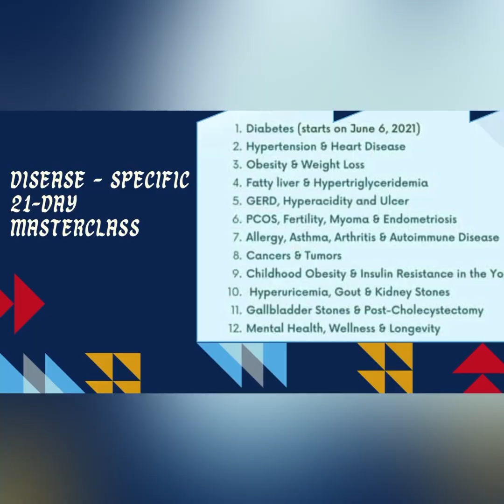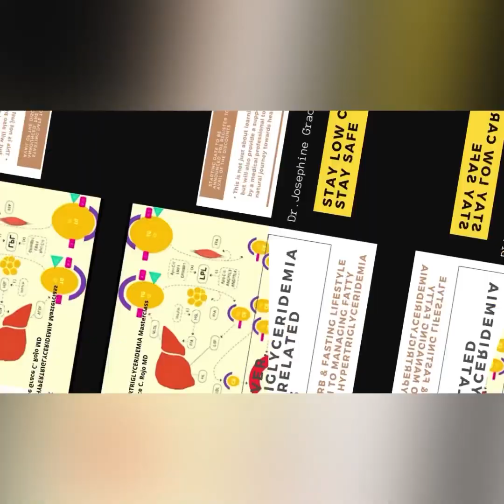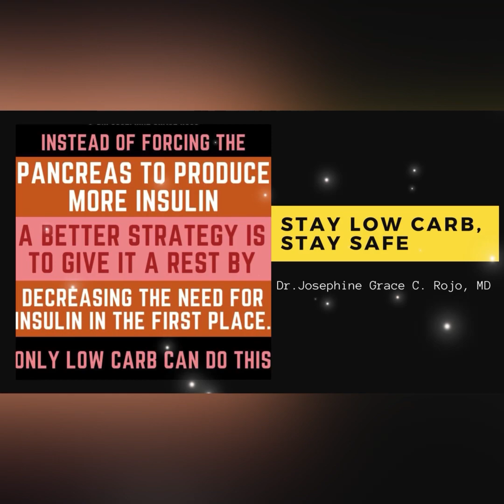What’s inside my Secret Food Pouch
IMPORTANT REMINDERS:
1. This is best maximized by learned LCF practitioners like the ones who have been practicing it for at least 3 months, have watched our YT videos, read books on LCF or have finished at least our 14-Day Masterclass.
2. Management may be limited by various factors including the completeness of data provided, lack of face-to-face interaction and physical examination.
3. Certain conditions might need further work-up and evaluation after this TeleMed booking.

Videos in YouTube and in this page are FREE.

LFC Masterclass Admins:
Alvin Chua Rojo
Angela Louise Rojo
Engr. Andrew Ke C. Rojo
Mae Mabelle F. Rojo, RMT